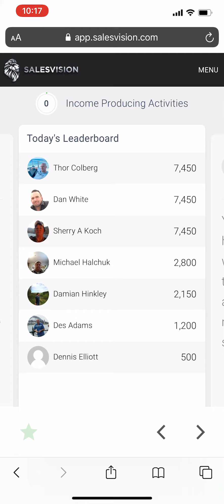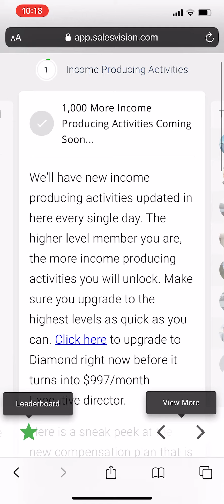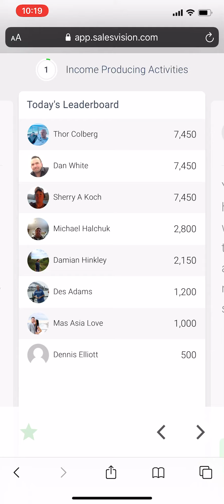SalesVision Business Games |$100 Video Challenge 95/100 Days - DailyIPAs.com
60 mins a day to $100K Challenge. Discover how you can create an automated purposeful and meaningful income so you can be with your loved ones!